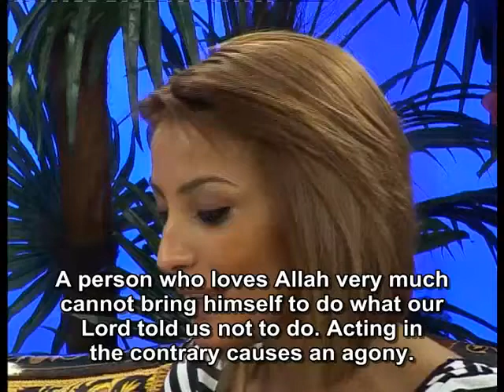Adnan Oktar_HarunYahyaTV100617 HELAL.mp4